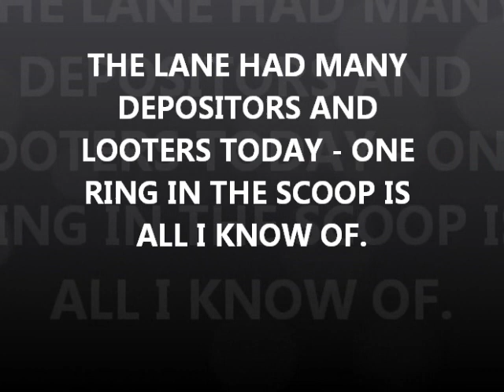MAY 25TH - Nada again today - Ring - Watch in the Scoop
ringman, lowtide tim and i hit the land of nada again today and found conditions a bit bleak once more.  dick was spinning along with Doug and Nolan - Nolan had his own digger today.  later on i see my old buddy from the navy, but i be damn if i can remember his name.
Fast man is holding a really nice looking ticket today and doug digs a 4 pill Nitro ring from the damp - u will like it

.1) New 8" T-rex S/S scoop.
Stealth scoops by Sunspot Tooling in Mi.